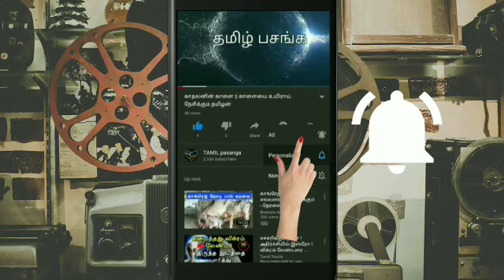ஆண்கள் மட்டும் பார்க்கவும் || ஆண்களை பற்றிய பெண்களின் கருத்து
ஆண்களை மதிக்கும் பெண்களின் tiktok வீடியோ